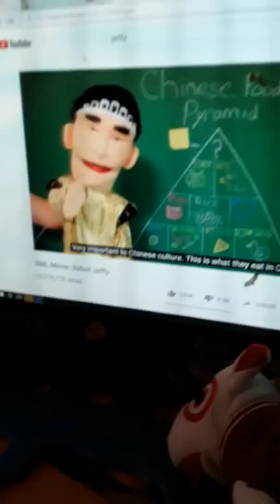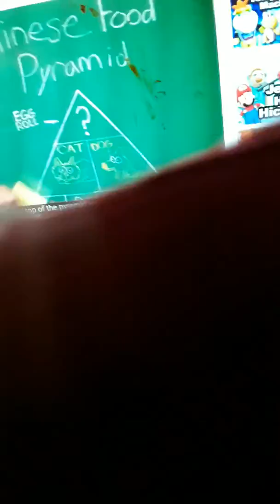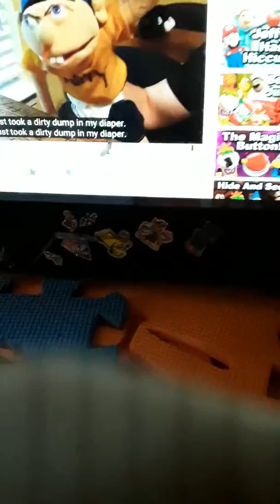March 27, 2019